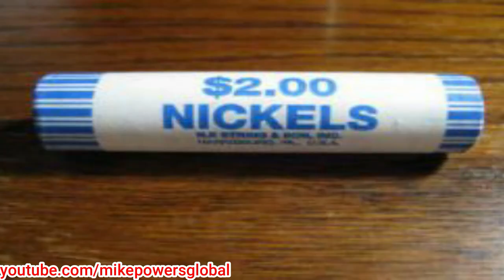F U GUYS WHO SHAVE YOUR BEANS AND FRANKS | EXERPT FROM MIKE@NITE SHOW | MIKE POWERS SHOW TOPIC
Quick clip of my Fuck You segment from the first episode of Mike@Nite